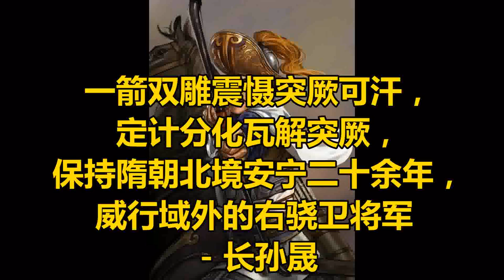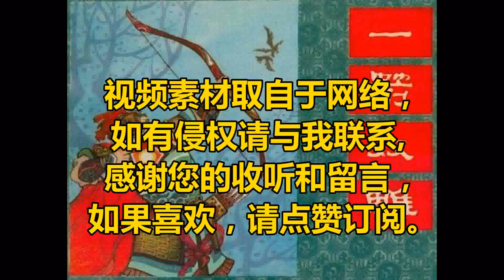一箭双雕震慑突厥可汗，定计分化瓦解突厥，保持隋朝北境安宁二十余年，威行域外的右骁卫将军 - 长孙晟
长孙晟（552年—609年），字季晟，小字鹅王。河南洛阳人，北周、隋朝时期的武臣，著名外交家。

长孙晟，为北魏太师、上党文宣王长孙稚曾孙，北周开府仪同三司长孙兕第三子。  他生性通达聪慧，略涉书史，善于弹丸和射箭，矫捷过人。当时北周崇尚武艺，贵族子弟都因有武艺而觉得了不起。但每次与长孙晟骑马射箭，那些贵族子弟都在他之下。

北周武帝天和四年（569年），十八岁的长孙晟任司卫上士。他起初没有名气，别人也不知其才能，唯有随国公杨坚赞叹其异才，曾牵着他的手对别人说：“长孙郎武艺超群，刚刚跟他说话，又发现他有令人称奇的谋略，未来的名将难道不是他吗？”

大象二年（580年），突厥首领沙钵略可汗阿史那摄图请求与北周通婚和亲，北周太上皇宇文赟以赵王宇文招之女封为千金公主，下嫁突厥。娉娶时，北周与突厥各自炫耀本国实力，都精选骁勇之士作为使者，所以北周朝廷派长孙晟作为汝南公宇文庆的副使，护送千金公主到突厥牙帐。北周曾先后派数十名使者前往突厥，但沙钵略可汗大多轻视，不予礼遇，唯独对长孙晟特别喜爱，经常与他一起游猎，以至于长孙晟滞留突厥达一年之久。传说有一次长孙晟随沙钵略可汗出猎，遇到两只雕飞着争肉吃，沙钵略可汗给长孙晟两支箭，说：“请射取它们。”长孙晟于是弯弓奔去，正遇双雕相夺，他一发而射穿两雕。沙钵略可汗大喜，让各位子弟贵人都与长孙晟亲近，学习其弹丸和射箭的本事。“一箭双雕”的成语即出自此事迹。
当时，沙钵略可汗之弟处罗侯（号突利设）甚得众心，结果遭到沙钵略可汗的忌恨。处罗侯便密派心腹，暗中与长孙晟结盟。从此，长孙晟利用游猎之机，考察突厥山川形势、部众强弱。长孙晟回到北周后，把突厥的情况详细地告诉已出任北周丞相的杨坚，杨坚听后大喜，于是升任他为奉车都尉。

开皇元年（581年），杨坚受禅登基，建立隋朝，是为隋文帝。同年十二月，沙钵略可汗因隋朝对其礼薄，说：“我是周家的亲戚，现在隋公自立为帝，我不能制服他，又有什么脸面见千金公主呢？”于是借口为千金公主的宗室复仇，与前北齐营州刺史高宝宁联合攻陷临榆关（今河北抚宁东），并与各部落相约，准备大举南侵隋朝。当时隋朝草创，隋文帝因此很害怕，就下令修筑长城，发兵屯驻北境，命令阴寿镇守幽州（治蓟县，今北京西南），虞庆则镇守并州（治晋阳，今山西太原西南），屯兵数万以加强幽州、并州、乙弗泊（今青海乐都西）、临洮（今甘肃岷县）、武威等地的守备。

长孙晟早就知道沙钵略可汗摄图、达头可汗玷厥、阿波可汗大逻便、突利可汗处罗侯等叔侄兄弟各统强兵，都号可汗，分居四面，内怀猜忌，外示和好，对他们难以力征，容易离间。于是长孙晟上表隋文帝，详细分析突厥内部的情况。面对突厥的威胁，长孙晟向隋文帝提出了“远交近攻，离强合弱”的战略构想。长孙晟的上书得到重视，隋文帝并在此基础上制定了隋朝对突厥的基本策略。

长孙晟是这一政策的提出者与具体实行人。长孙晟曾作为和亲使者三次出使突厥，送千金公主、安义公主、义城公主入突厥，和亲在历史上促进了双方的政治经济文化交流。作为册封使者，册封千金公主为大义公主、册封莫何可汗、叶护可汗，两次出使突厥，巩固了隋朝与突厥的臣属关系。长孙晟还作为劝诱抚慰使者多次出使突厥。长孙晟凭借其熟知突厥各部众离合情况，运用“远交近攻、离强合弱”，初步取得成果。以便日后做到分化突厥，逐一消灭，取得最终胜利。

开皇五年（585年）七月，被西突厥达头可汗逼迫的沙钵略可汗向隋请和称藩。从此北部边患基本消除，解除了隋朝南下灭陈的后顾之忧。
之后更是扶持启民可汗，使得其政权成为亲隋的突厥政权，是隋朝经略突厥成功之处，这也是长孙晟的得意之作。长孙晟离间了都蓝与染干的关系，扶植小可汗染干，并上书力劝隋文帝许婚染干。在染干最落魄的时候，长孙晟独骑陪伴染干入隋，后封为启民可汗，之后隋朝对启民可汗实行保护政策。
开皇二十年（600年）四月，步迦可汗率兵进犯隋朝边境。隋文帝命晋王杨广、尚书右仆射杨素出灵州（治回乐，今宁夏灵武西南），汉王杨谅、柱国史万岁出朔州（治善阳，今山西朔县），合击步迦可汗。长孙晟则受任为秦川行军总管，率突厥归附各部为前锋，随晋王杨广出征。当时步迦可汗正与杨广对峙不下，长孙晟由于熟悉突厥民俗风情，知其人马均需饮用泉水，便献计说在泉水里下毒，杨广依计而行，命人在泉水上游撒放毒药。突厥人畜饮水后，很多被毒死，人心惶惶，惊道：“天雨恶水，其亡我乎！”遂连夜遁逃。长孙晟率部追击，斩杀突厥军千余人，俘百余口，六畜数千头。杨广大喜，遂引长孙晟入内帐，把酒言欢。当时有突厥达官来降，坐在帐内，说：“突厥之内，大畏长孙总管，闻其弓声，谓为霹雳，见其走马，称为闪电。”杨广笑着说：“将军震怒，威行域外，遂与雷霆为此，一何壮哉！”步迦可汗后被史万岁击溃，远遁沙漠。凯旋后，授长孙晟上开府仪同三司，并再次回到大利城，安抚新归附启民可汗的突厥人。

仁寿元年（601年），长孙晟上奏说：“臣夜登城楼，望见碛北有赤气，长百余里，都像雨脚一般，下垂到地上。兵书上说这叫洒血，出现这种迹象的国家必将破亡。要灭亡匈奴（代指突厥），现在就是时候！”隋文帝诏令杨素为行军元帅，长孙晟为受降使者，援助启民可汗北击步迦可汗。翌年三月，隋军至黄河，正值突厥思力俟斤（官名）等率部渡过黄河，袭扰已经归降隋王朝的启民可汗，掠走男女6000人、牲畜20余万头。长孙晟与上大将军梁默奉杨素之命率轻骑追击，转战六十余里，大败突厥。长孙晟又让启民可汗分遣使者，往北方铁勒等部招抚归附。仁寿三年（603年），有铁勒、思结、伏和具、浑、斛萨、阿拔、仆骨等十余部背离步伽可汗，降于启民可汗。步迦可汗部溃不成军，西奔吐谷浑。长孙晟护送启民可汗，把这些降众安置于碛口（今呼和浩特北），启民可汗于是尽得步迦可汗之众。此后多年，启民可汗与隋一直保持亲善关系。

仁寿四年（604年）正月，长孙晟完成安抚突厥的工作，回到长安，适逢隋文帝暴崩，已经被立为皇太子的杨广秘不发丧，任命长孙晟为内衙宿卫，知门禁事，即日拜左领军将军，确保自己顺利登位，是为炀帝。
大业三年（607年），炀帝欲北巡至榆林郡，欲出塞外，陈兵耀武。因怕启民可汗惊惧，便先派长孙晟去做启民可汗的工作。启民可汗闻讯后，召所部奚、室韦等数十个部落的酋长聚集，以迎接炀帝。长孙晟见营帐前杂草丛生，想要让启民可汗亲自拔除，并让各部酋长看到，使其明白天子的威重。思虑过后，他手指帐前的草说：“此根极香。”启民可汗闻后说：“殊不香也。”长孙晟又说：“天子行幸所到之地，诸侯都躬亲洒扫，除清御路，以表示自己的至敬之心。如今牙帐中荒芜，所以说是留香草罢了！”启民可汗这才悟其本意，拔下佩刀，亲自除草。其余各部族长见后，争相仿效。启民可汗又发命举国就役开御道，西起榆林，东达于蓟，长三千里，宽百步。炀帝得知此事，对长孙晟的办法非常赞赏。

后来，长孙晟被任命为淮阳太守。他尚未赴任，又复任右骁卫将军。
大业五年（609年），长孙晟去世，时年五十八岁。炀帝深表悼惜，赐予丰厚的祭品。

大业十一年（615年），炀帝出塞北巡，于雁门为突厥始毕可汗（启民可汗之子）所围，危急之下，不禁慨叹道：“如果长孙晟还在世的话，朕不至于被匈奴（代指突厥）逼到如此地步！”

长孙晟的女婿李世民后来登基做了唐朝皇帝，追赠长孙晟为司空、上柱国、齐国公，谥号为“献”。 其曾孙长孙楚璧墓志称他为“齐王”。

总之，长孙晟实施的策略使突厥内部分裂，大小可汗互相猜疑，并且扶植启民可汗，像隋朝的地方政权一样对待，启民可汗也是终其一生来维护突厥与隋朝的关系。这些都有长孙晟的功劳，他“远交近攻、离强合弱”这一策略结合隋朝的实际情况，运用发挥到极致，为隋朝治理突厥做出了巨大的贡献。